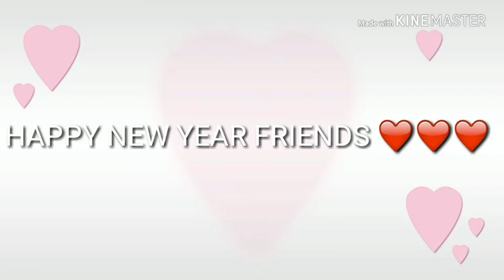How I got ready for new year night party||Beautician Stylo Kudrat